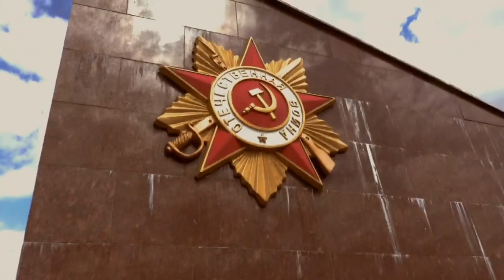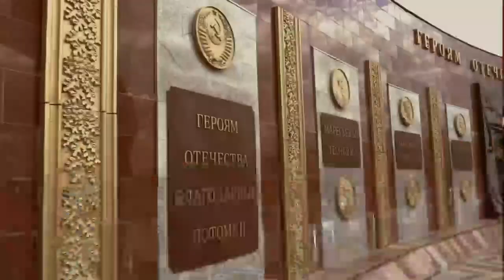С ребятами блогерами возложили цветы у мемориала защитникам неба в Туле и сняли ролик к 9 мая!🕊️❤️